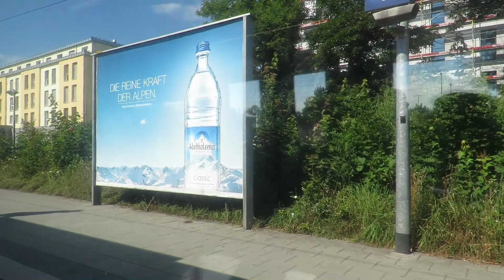Zug Mitfahrt Freising - München , Oberschleißheim-Feldmoching , Train ride, Viagem de trem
locality: Oberschleißheim , BY, DE ,
Mitfahrt mit dem Zug von Oberschleißheim nach Feldmoching ,
Ride by train from Oberschleißheim to Feldmoching ,

Bahnverkehr Schweiz, Deutschland, Italien
Nationale Züge, S-Bahn Züge, Regio, RE - Regio Express
IC - Intercity Züge,  ICE - Intercity Express , IR Inter Regio
Dieses Werk ist durch nationale und internationale Gesetze rechtlich geschützt.

Eisenbahnen
Am weitesten verbreitet sind auf zwei Stahlschienen geführte Eisenbahnen. Sie dienen dem öffentlichen Personen- Nah- und Fernverkehr und/oder dem Güterverkehr. Sie werden nach ihrer Bedeutung und den technischen Gegebenheiten in Haupt- und Nebenbahnen unterschieden. Eisenbahnen werden hauptsächlich von staatlichen, aber auch von privaten Eisenbahnverkehrsunternehmen betrieben. Für den Güterverkehr gibt es darüber hinaus Eisenbahnen des nichtöffentlichen Verkehrs (Werksbahnen): Anschlussbahnen verbinden einen Betrieb mit dem öffentlichen Eisenbahnnetz, während Gruben- und Feldbahnen dem innerbetrieblichen Verkehr dienen.
Nach ihrer Spurweite unterscheidet man Normalspur- (1435 mm), Schmalspur- (z. B. Meterspur mit 1000 mm) und Breitspurbahnen (in Spanien, Portugal, Finnland, Russland, Weißrussland, Mongolei und Ukraine). Die Personenzüge unterscheidet man nach Beförderungsentfernung und -dauer in Fern- und Nahverkehrszüge.
Die Stadtschnellbahn, kurz S-Bahn genannt, dient dem Personennahverkehr in Großstadtregionen und verkehrt in der Regel im dichten festen Takt auf eigenen Gleisen neben den Hauptbahnen oder im Tunnel durch das Stadtzentrum. Außerhalb des Kernnetzes fahren sie im gemischten Verkehr mit den Regional-, Fern- und Güterverkehr. Berlin und Hamburg haben separate S-Bahn-Netze.
Rail transport (also known as train transport) is a means of transferring passengers and goods on wheeled vehicles running on rails, which are located on tracks. In contrast to road transport, where the vehicles run on a prepared flat surface, rail vehicles (rolling stock) are directionally guided by the tracks on which they run. Tracks usually consist of steel rails, installed on ties (sleepers) set in ballast, on which the rolling stock, usually fitted with metal wheels, moves. Other variations are also possible, such as "slab track", in which the rails are fastened to a concrete foundation resting on a prepared subsurface. quelle:wikipedia.org